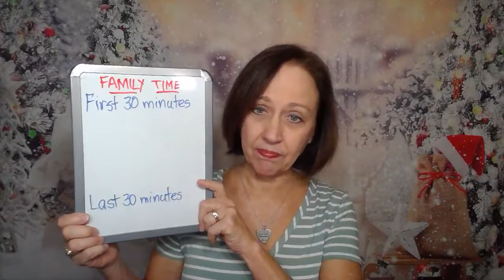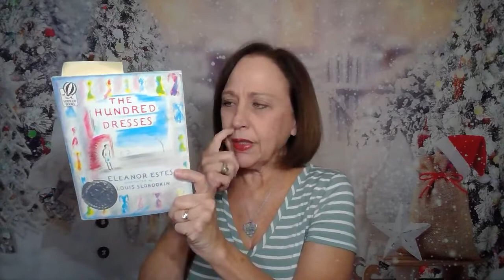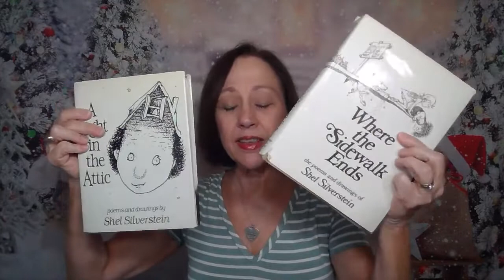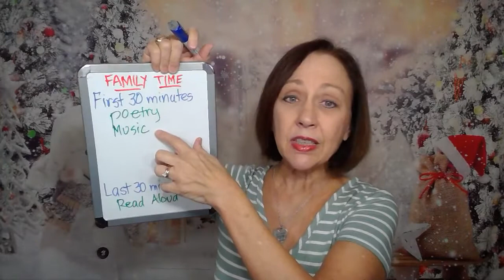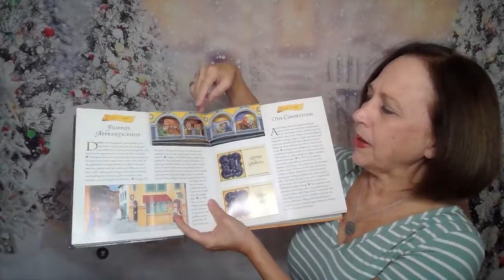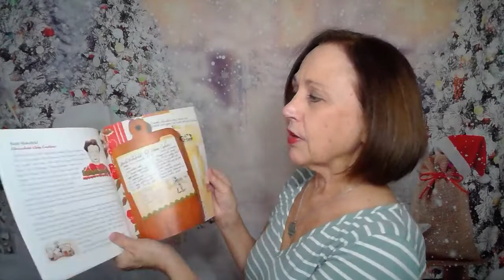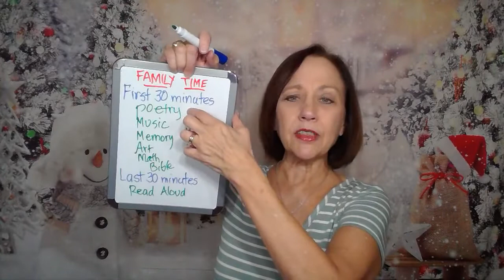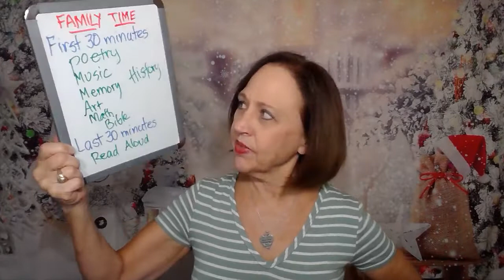ONE Simple Activity to Simplify Your Homeschool in 2022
FREEBIE included below.
It's that time to start planning for 2022. Let's lose your overwhelm & scheduling challenges next year. What is one activity you can do every day to simplify your homeschool?
I'll share exactly what we did in our 10 years of homeschooling with this one activity.